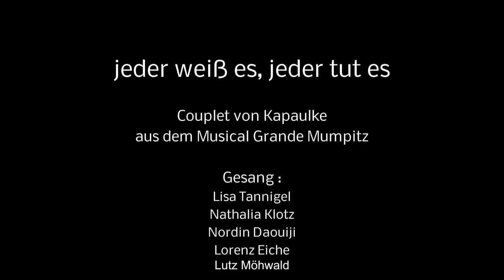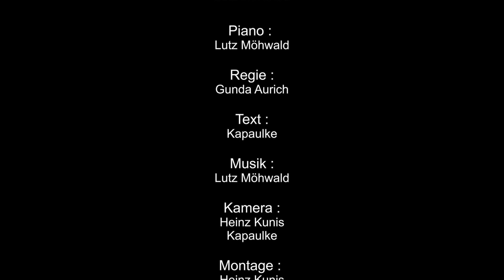jeder weiß es, jeder tut es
"jeder weiß es, jeder tut es", deutsches Couplet von Kapaulke aus dem Musical in berliner Mundart Grande Mumpitz, aufgenommen am 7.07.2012 im Theater Tisch Berlin, Ackerstr.
Darsteller: Nordin Daouiji, Lorenz Eiche, Nathalia Klotz, Lisa Tannigel.
Regie: Gunda Aurich.
Kamera : Kapaulke und Heinz Kunis.
Schnitt : Heinz Kunis